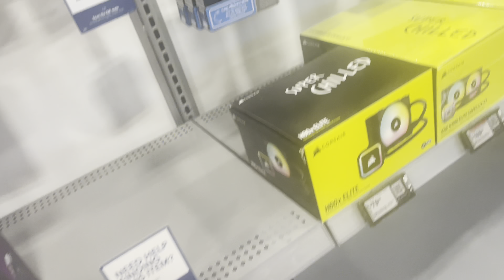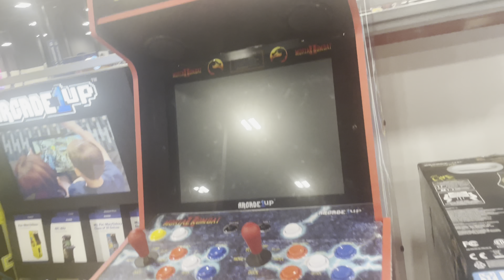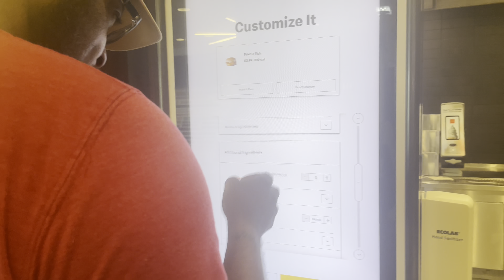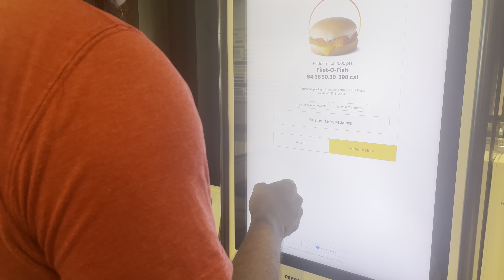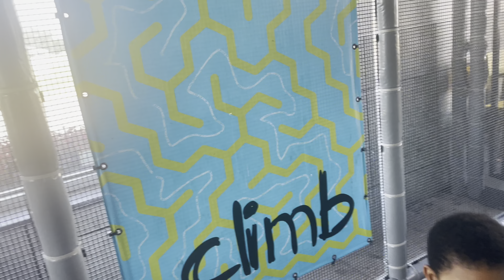SHOP WITH ME AT BEST BUY🛒 GETTING MY BIG HEAD HUSBAND COMPUTER STUFF 💻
Hey y’all I’m back I’m backity back for another video!!! My family took a trip to Best Buy to get my husband something he needed for his computer a power supply